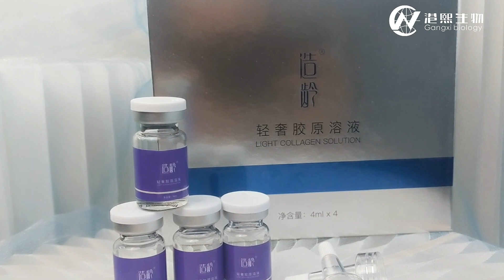补充面部水分，改善肌肤状况，维持弹性水嫩